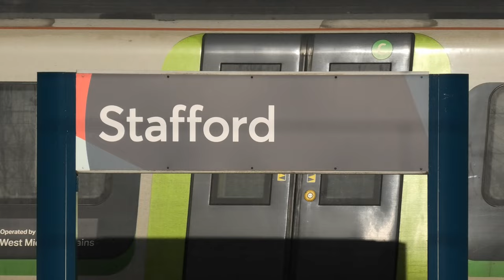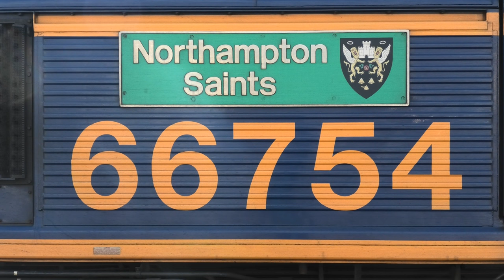Rare: GB Railfreight's 66754 "Northampton Saints" on the 6X43 Car Train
Filmed on 23rd February 2023.

A rare movement caught on camera today, with the 6X43 Dagenham Dock to Garston Car Terminal car train passing through Stafford. Up until a couple of weeks ago Direct Rail Services operated these trains, so this is one of the first runs - if not the first run (as someone suggested to me) - with GB Railfreight back in the chair.

GB Railfreight's 66754 "Northampton Saints" was in charge of the train today.  It made a 20 minute stop in the Stafford Up/Down Goods Siding for pathing reasons.

I am so chuffed to have caught this movement, as you never see car trains in my normal stomping ground north of Leeds.